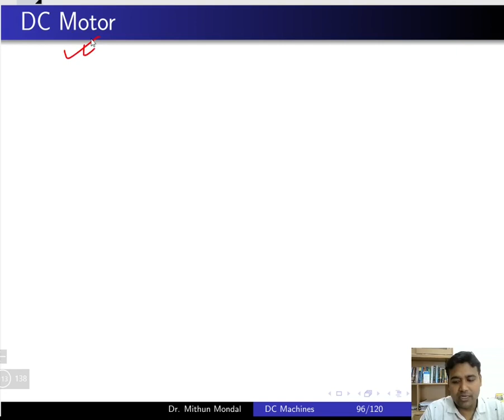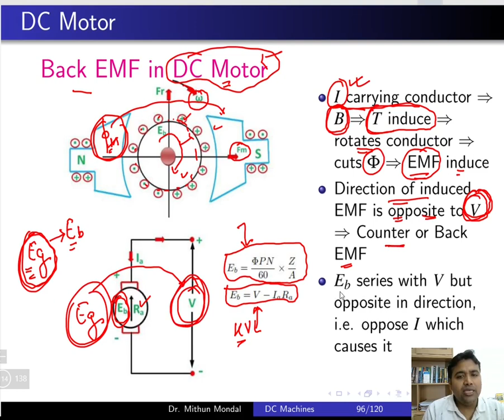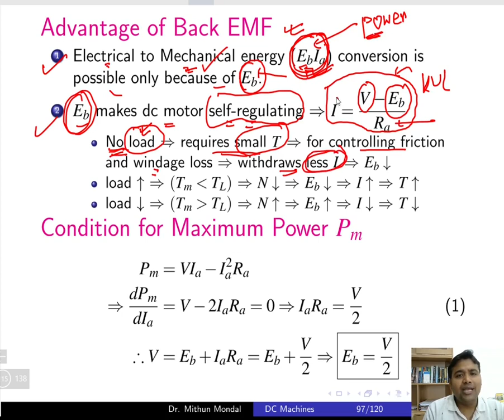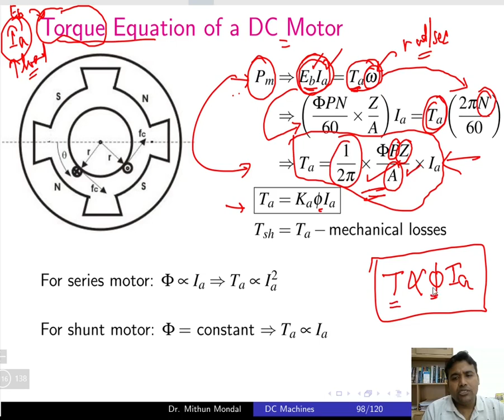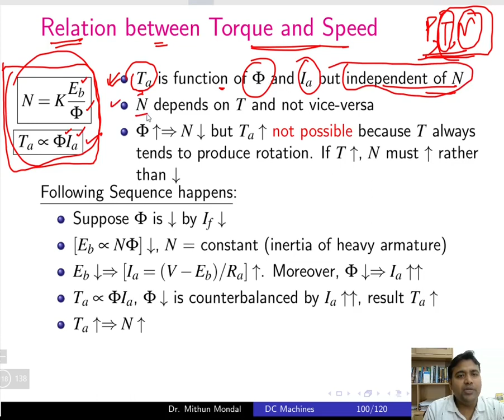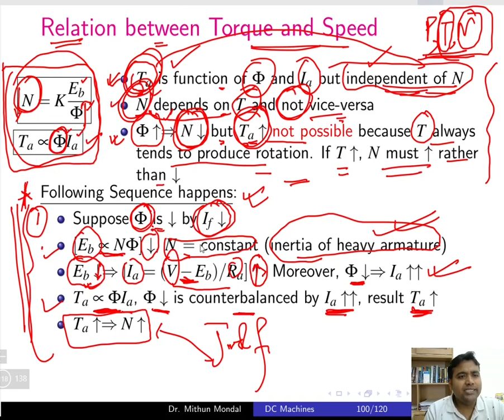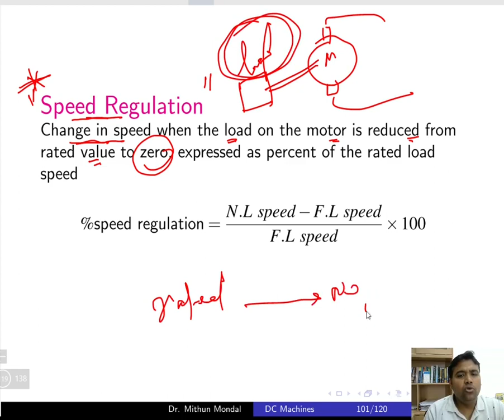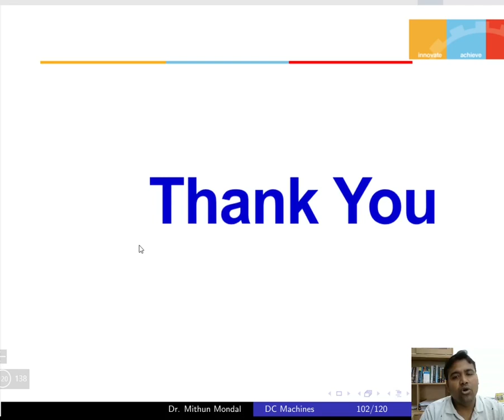Electrical Machines | Lecture - 3A | DC Motors | Speed, Torque & Power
Armature Current, Speed, Torque & Power characteristics of a DC Motor and their relations are discussed.